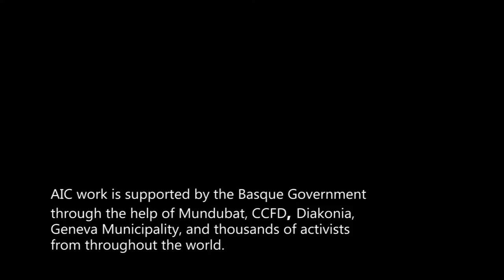Open Shuhada Street